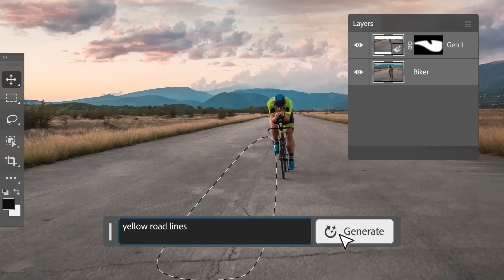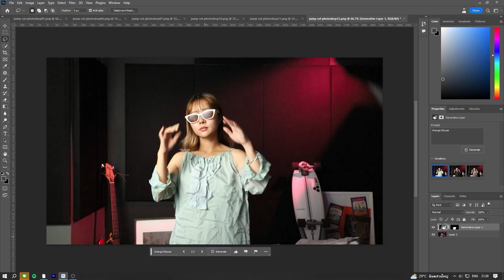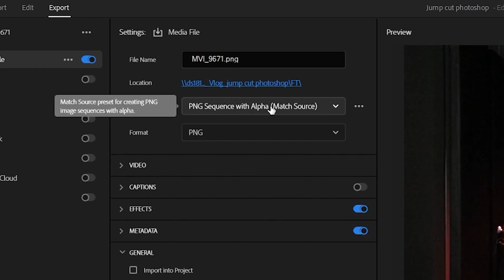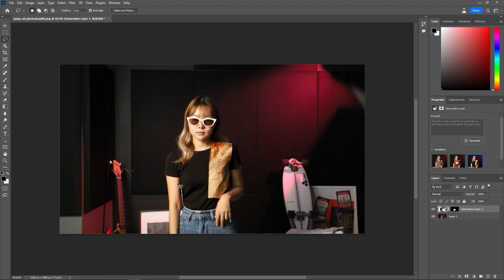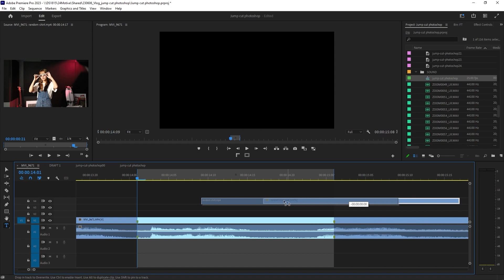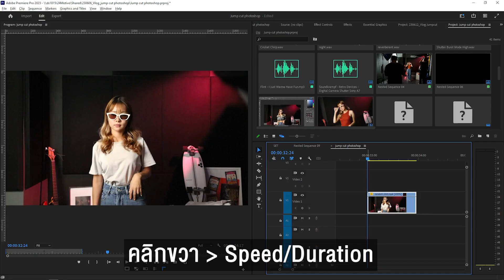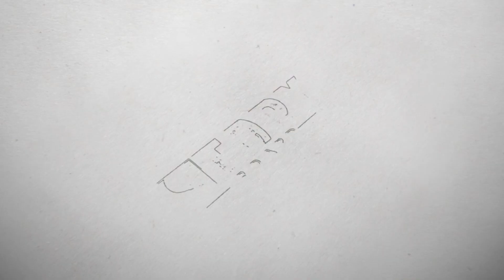ทดลองใช้ Generative Fill กับงานโฆษณา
วันนี้เราจะมาทดลองเอา Generative Fill ของ Adobe Firefly มาทดลองใช้กับงานโฆษณากันนะคะ นี่เป็นแค่ไอเดียเล็กๆไอเดียหนึ่งที่เราสามารถเอามาทำได้ ถ้าเพื่อนๆได้ทดลองเอาไปทำอะไรเท่ๆๆก็เอามาเล่าให้เราฟังบ้างนะคะ

🎓เรียน Generative AI กับทีมงาน Storyboard

🎓เรียนทำการ์ตูน Animation ด้วย AI

🎓เรียนทำ VDO โฆษณาด้วย AI

🎓เรียนสร้างรูปด้วย Midjourney